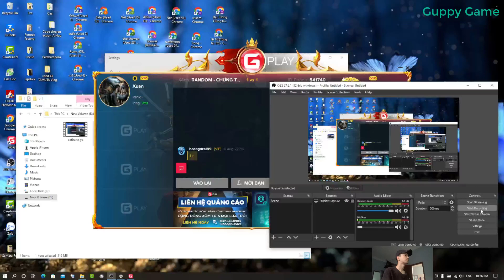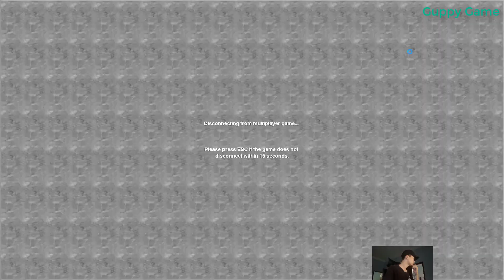Age Of Empires. Greek vs Assyrian GUPPY Game